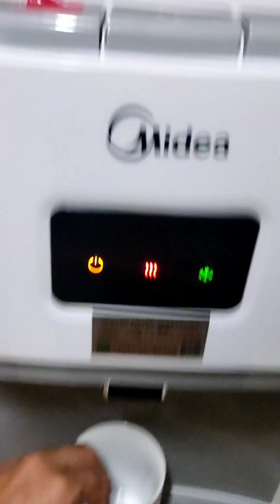Review MIDEA Water Dispenser X11